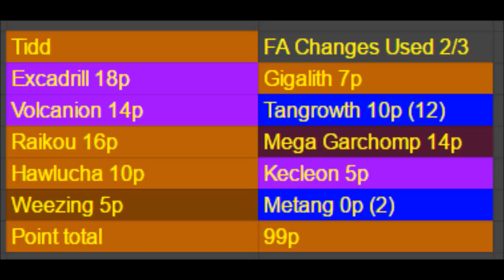RAIKOU A MAN OF CULTURE PLAYOFF VPL S2 EIGHT FINALS Scandinavian Stoutlands VS Quebec city beartics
Im always looking for a challenge
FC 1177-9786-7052